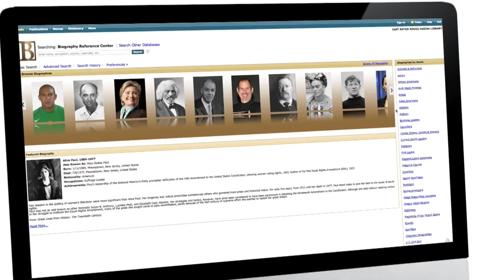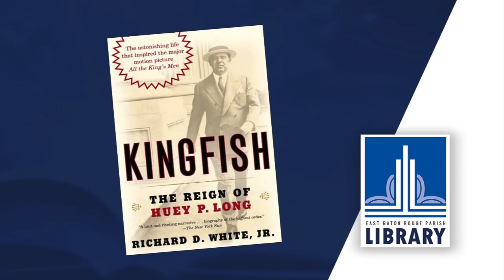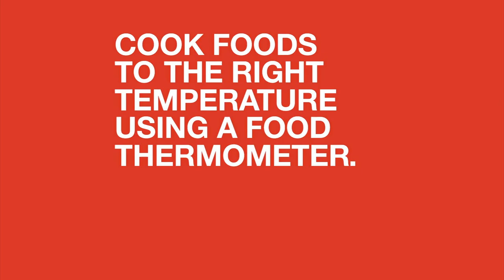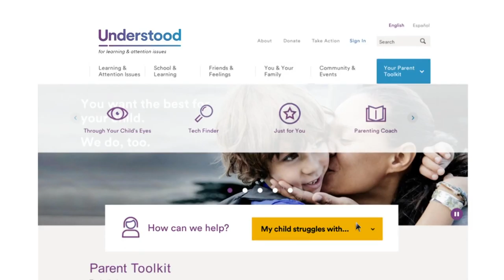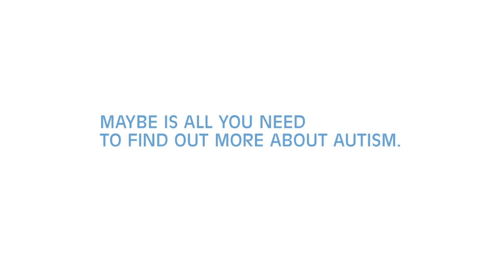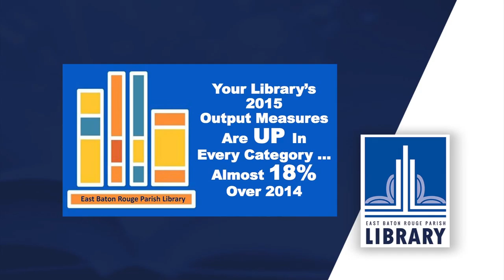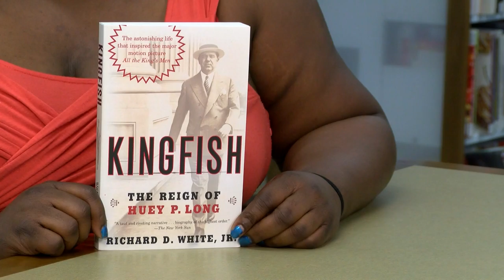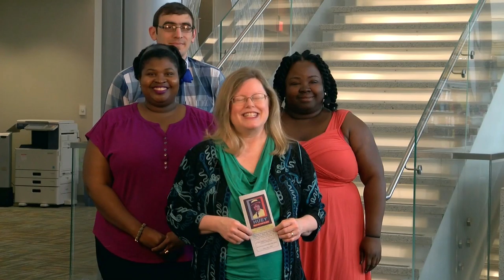March 2016 | EBRP TV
News, programs and events from across your East Baton Rouge Parish Library System in March 2016.